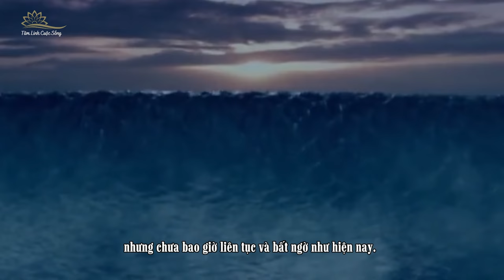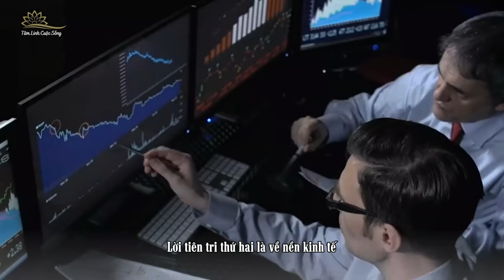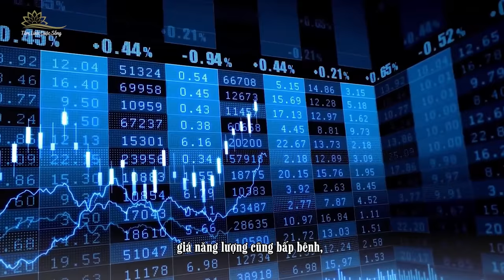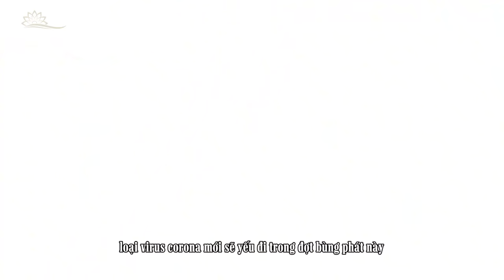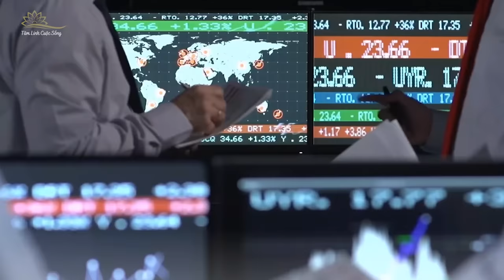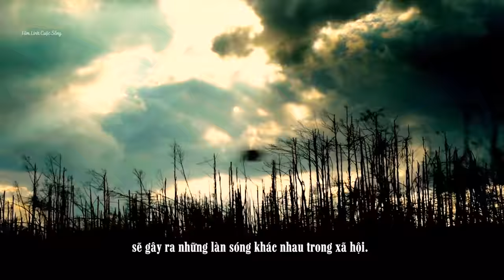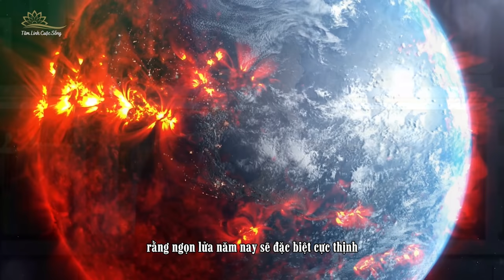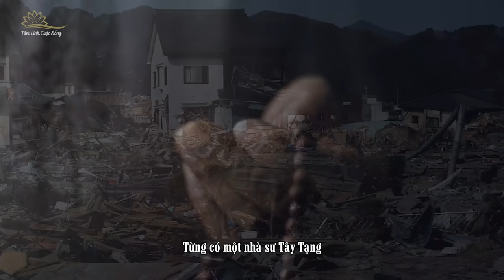Tiên Tri Mới Nhất Của Anthony Cheng: 6 Thảm Hoạ Lớn Nửa Cuối 2023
Trên thực tế, từ cuối năm 2022  Dato' Anthony Cheng đã đưa ra nhiều dự đoán về năm 2023, chẳng hạn như: thiên tai, thảm họa do con người tạo ra và trí tuệ nhân tạo, nhưng lần này, ông chủ yếu đưa ra các dự đoán về nền kinh tế, thảm họa và công nghệ trong nửa cuối năm. Trong nửa cuối năm 2023, ông đưa ra sáu dự đoán lớn. Quan trọng hơn hết là Anthony Cheng dẫn chứng cụ thể tình hình và chỉ rõ một số địa điểm xảy ra thảm hoạ.
1. Trí tuệ nhân tạo trở thành con dao 2 lưỡi
2. Bong bóng kinh tế có thể nổ tung vào tháng 10
3. Thiên tai lớn ( có chỉ rõ địa điểm có thể xảy ra)
4. Bệnh cúm quy mô lớn nhưng không đe doạ tính mạng
5. Nạn đói lan rộng
6. Lửa cực thịnh